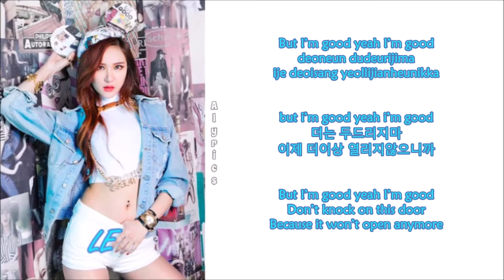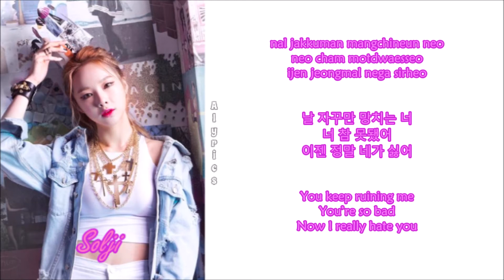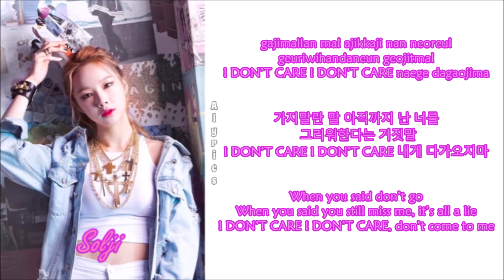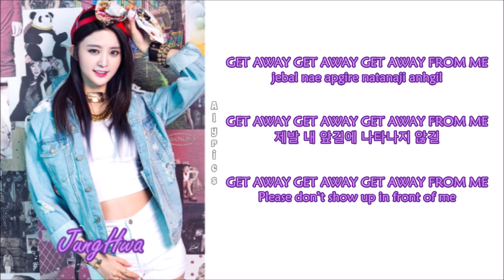EXID - With Out U (Rom-Han-Eng Lyrics) Color & Picture Coded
Credits to
Korean: music.daum
Rom: FSBolthof
Eng: popgasa